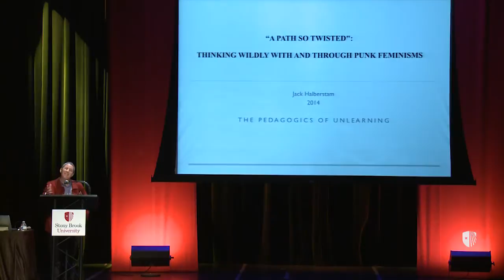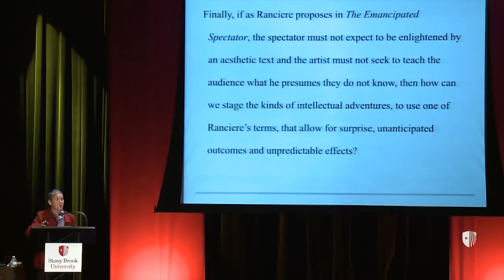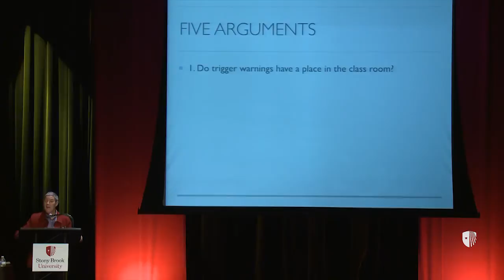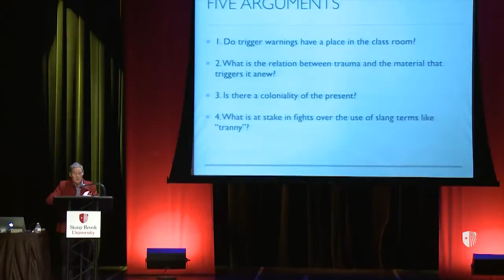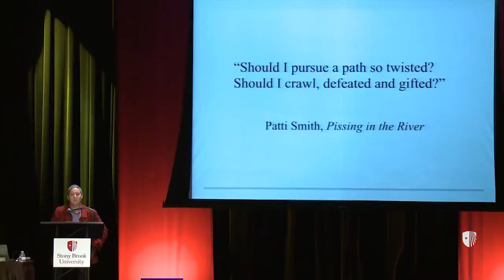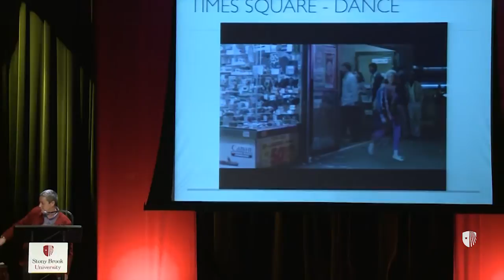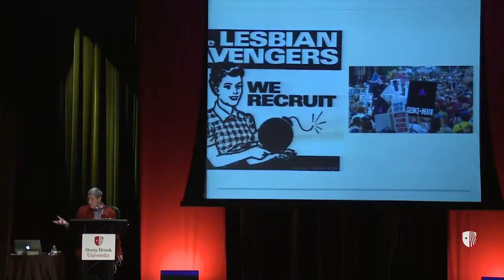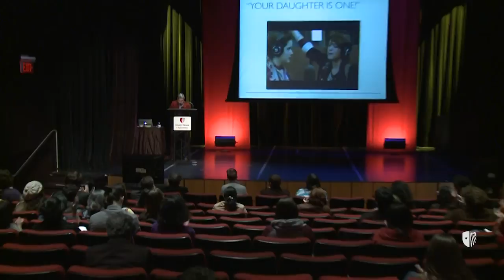Provost's Lecture - Jack Halberstam: A Path So Twisted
“A Path So Twisted”: Thinking Wildly With and Through Punk Feminisms

Jack Halberstam, professor of American studies and ethnicity, gender studies and comparative literature at the University of Southern California, has written five books, including Gaga Feminism: Sex, Gender, and the End of Normal (2012). A popular speaker, Halberstam lectures on topics such as subcultures, sex and media, and gender variance. In the 1980 queer punk film Times Square, two teenage girls, sensing a mutual instinct for rebellion, escape from a psychiatric ward in New York City, don garbage bags and become part of the discarded denizens of Times Square. Pammy and Nicky and the queer worlds they inhabit are regarded by a homophobic world as obstacles to a safe and clean city. This talk will explore with Pammy and Nicky the potential of the unsafe and unclean. Taking terminology from a Patti Smith song at the core of the film as a vocabulary for punk feminism, we’ll venture into the wild world and genders of Times Square to unlearn the lessons of compliance that are nested within discourses of improvement, recovery and health.